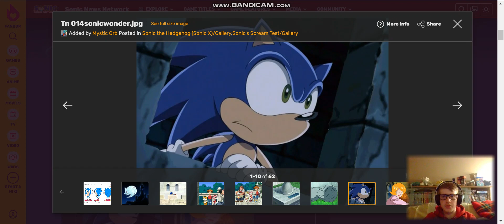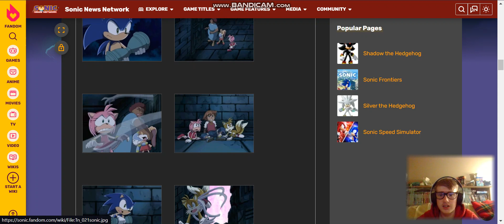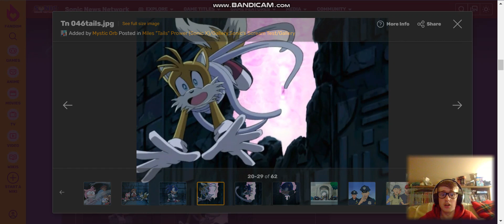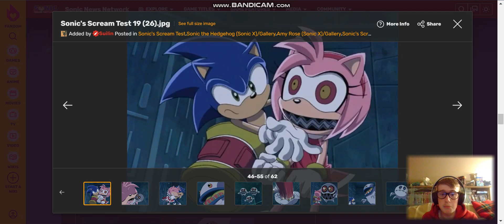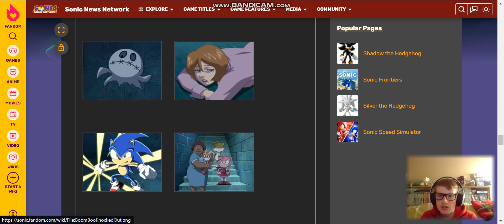(Happy Halloween) Gavin Reacts to Sonic The Hedgehog X Episode 19 Screenshots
So I Got Scared of Boom Boo Ghost Yeah
I Am Scared, I Want My Mother! (Sally Hendricks)
All Sonic Characters is owned By SEGA & Sonic Team
Sonic X Belongs To SONIC PROJECT Sonic Team, TMS & SEGA.